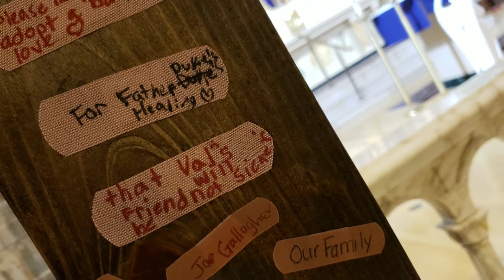Lenten Healing Cross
Fr. Bryan Zielenieski, Pastor of Our Lady of Charity Parish and Canonical Administrator of South Buffalo Catholic Notre Dame Academy talks about the Lenten Healing Cross that is in Our Lady of Charity Church and at Holy Family Church.
This video was made with a paid Video Show app.